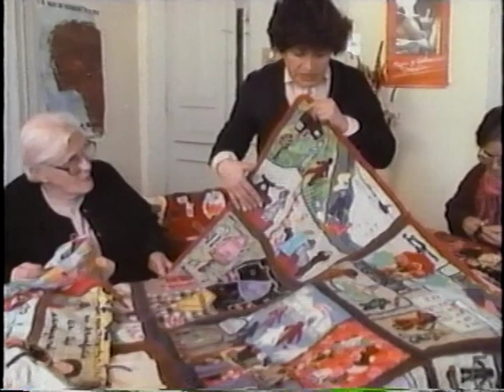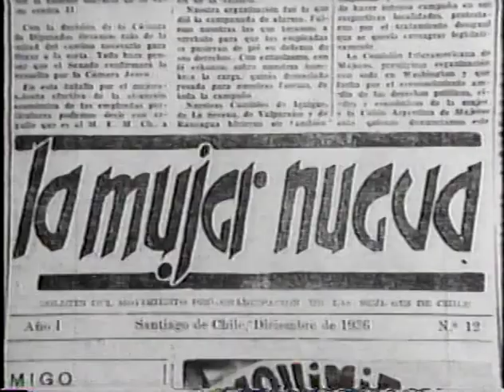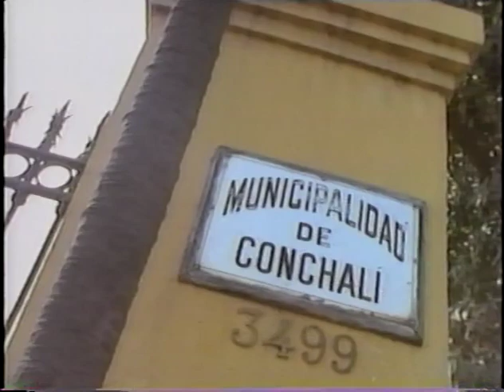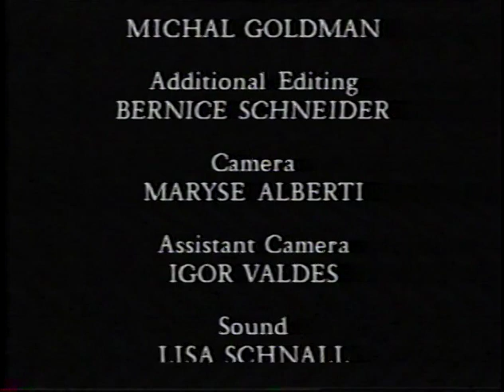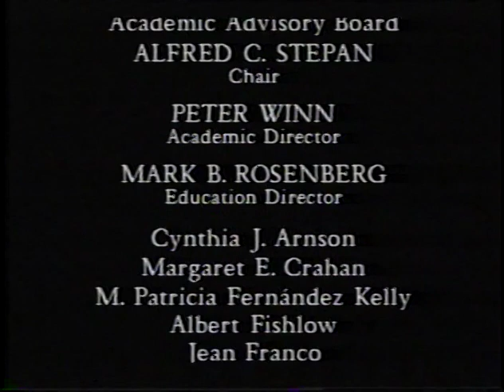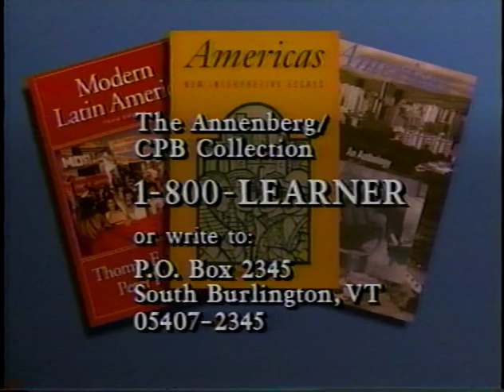In Women's Hands (PBS Americas, 1993, 57 mins.)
Episode 5 of the classic PBS Americas documentary series. "In Women's Hands" examines the rise of a women's movement in Chile, and women's diverse forms of solidarity, subsistence, and resistance under the Pinochet dictatorship and during the transition to democracy. The roles of conservative, pro-regime women are also depicted.